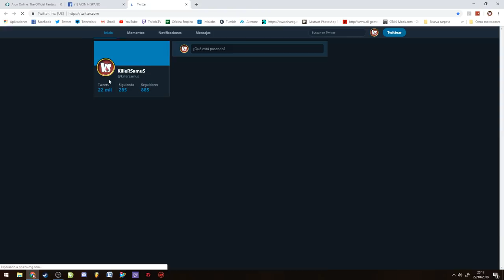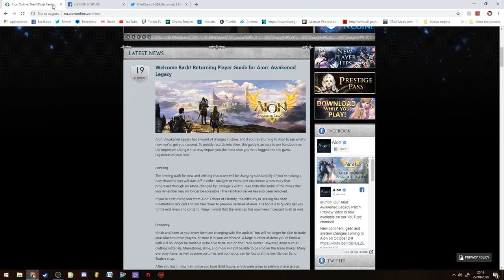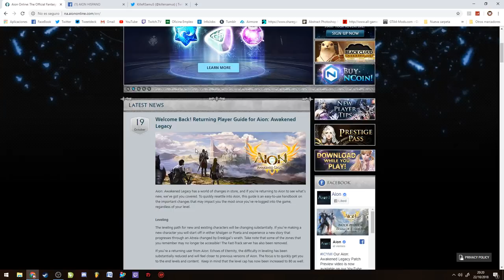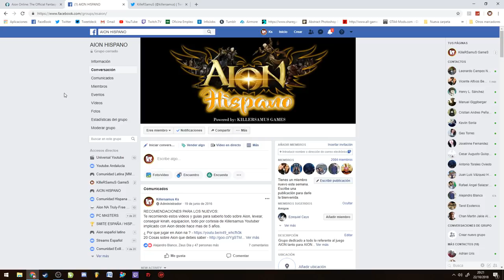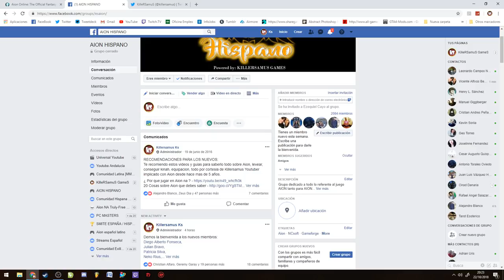! YA QUEDA MENOS ! AION NA 6.2 || Killersamus Games